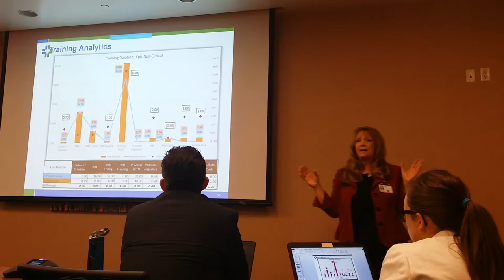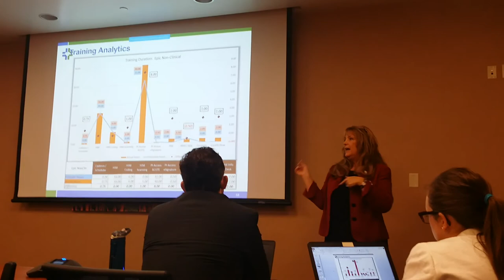PVMC 7.28.17 video 3